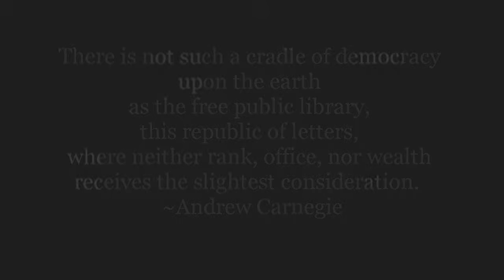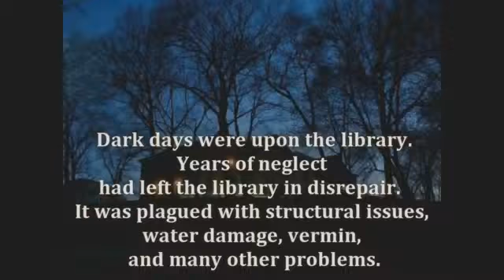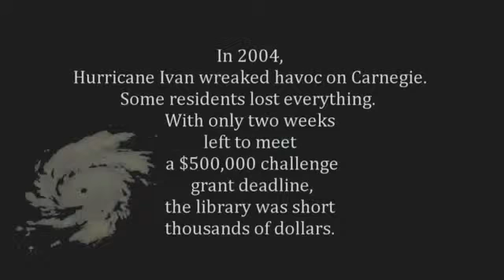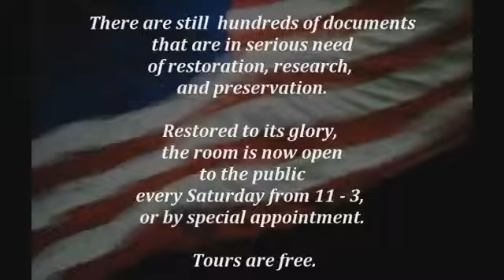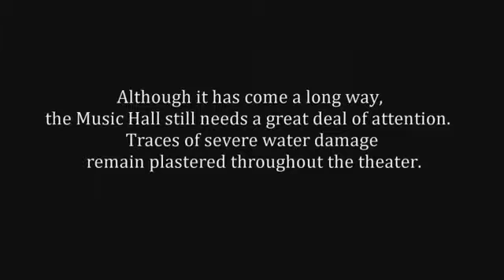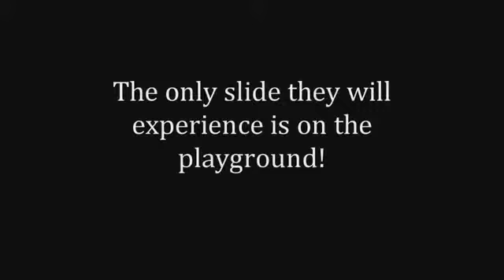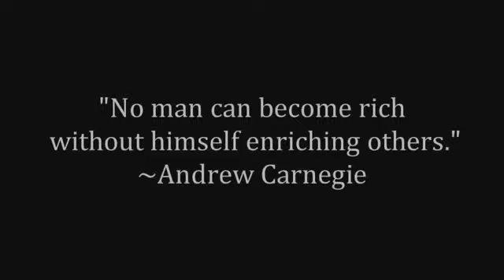Take a tour of the Carnegie Carnegie!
As part of the fundraising efforts at the Andrew Carnegie Free Library and Music Hall, I was asked to create a video highlighting many of the wonderful attributes of the building, the people, and it's programs.